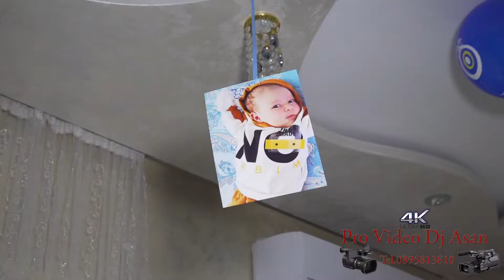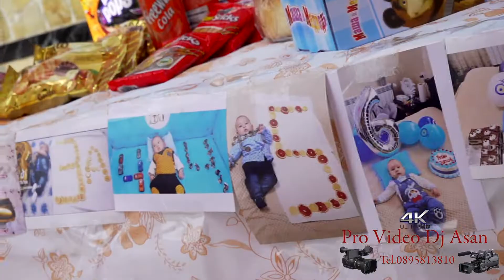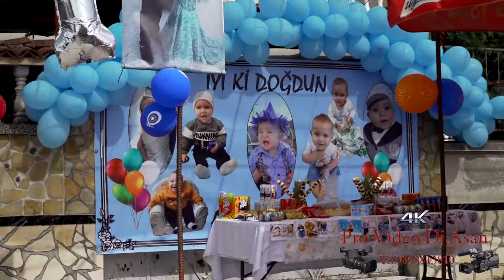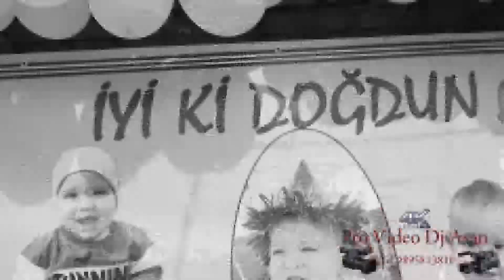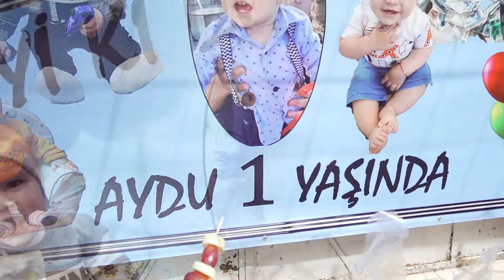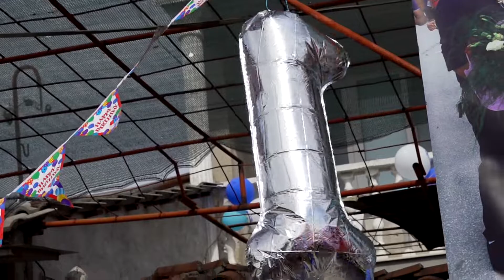Aydu Prensın 1 Cı Yaş Gunu Kütlaması Tarıh 07 05 2022